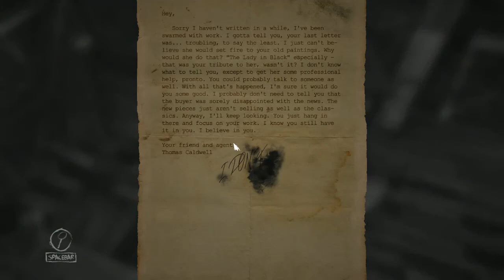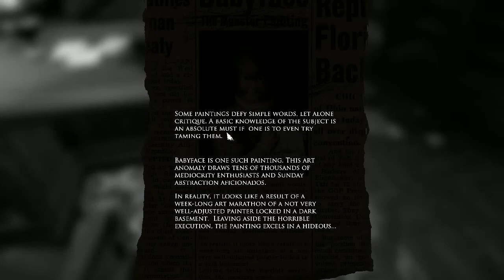RatCatDogRatCatDogRatCatDog | Layers of Fear | Pt.7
Whywhywhywhywhywhywhywhywhywhywhywhywhy